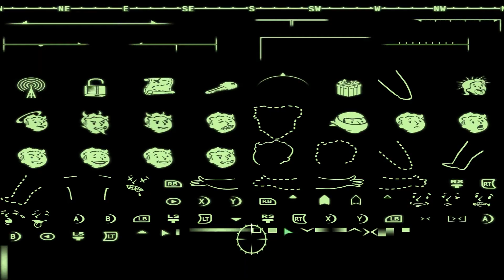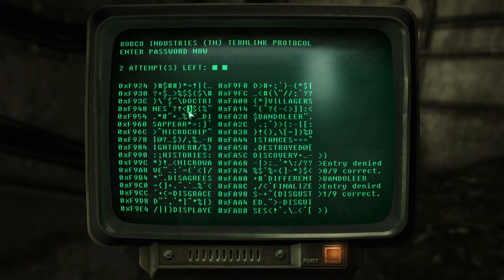Fallout 3 (Very Hard) - Part 8: "They're Coming Out The Walls"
This is a complete let's play (LP) of Fallout 3 with all of the DLC installed. I am playing with mostly small guns at the start, however later on I am able to use all of the possible weapons available.

This is played on max graphics and is recorded and uploaded in 1080p. At first I modded the hell out of the game which made it monstrously unstable, so I end up re-installing and only use the unofficial patch.

If you have any questions or suggestions of where to go leave a comment or come and watch it live on twitch, you can find that link below among others.